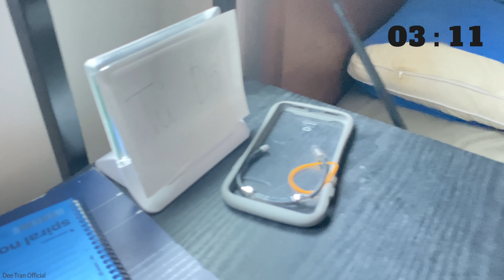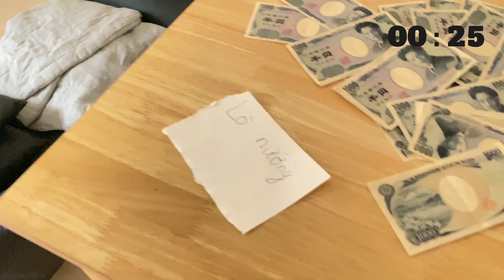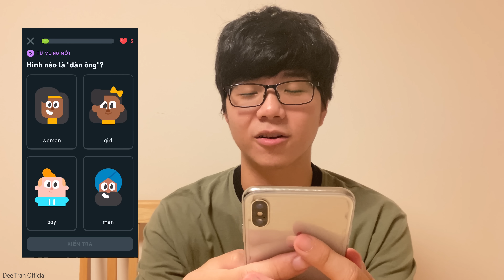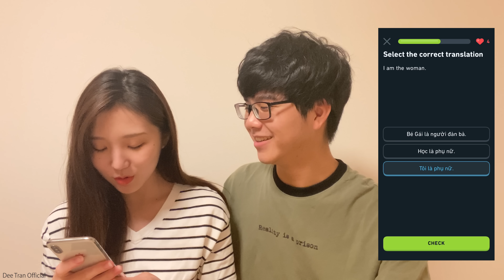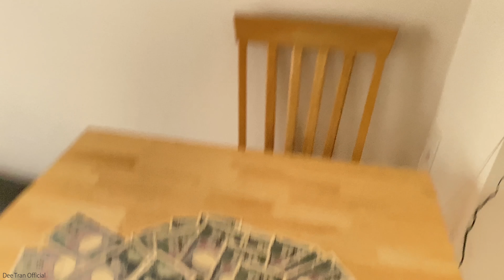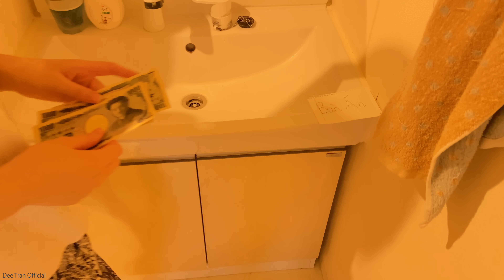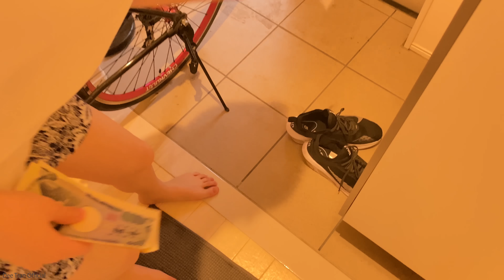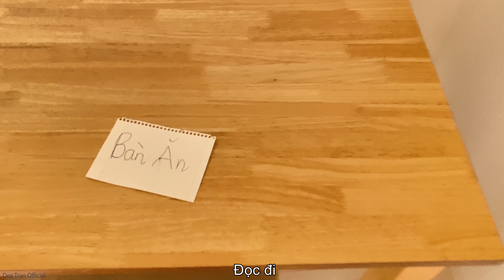200.000 VNĐ Cho Mỗi Từ Tiếng Việt | Cặp Đôi Việt - Nhật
Các bạn muốn nói Tiếng Anh hay Tiếng Nhật pờ rồ như Sayaka thì tải ngay app Doulingo nhé

Đây là một Series khác về thử thách nhận tiền trên kênh Dee Tran Official. Sayaka sẽ nhận được 1000 Yên ~ 200K VNĐ cho mỗi từ Tiếng Việt mà bạn ấy hiểu. Tương lai mình sẽ Give Away nhiều hơn nữa cho cả những người khác.

Ví MoMo: 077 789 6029 Trần Đình Tuấn
© Bản quyền thuộc về Dee Tran Official